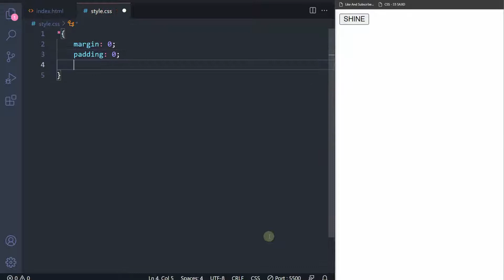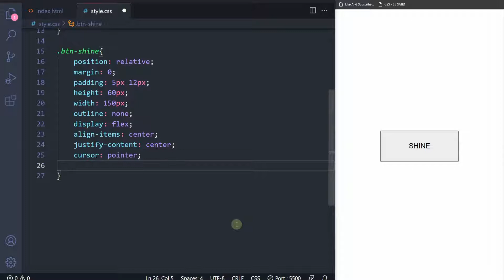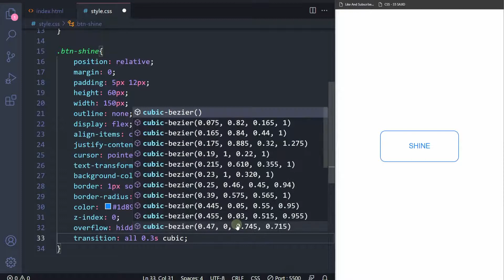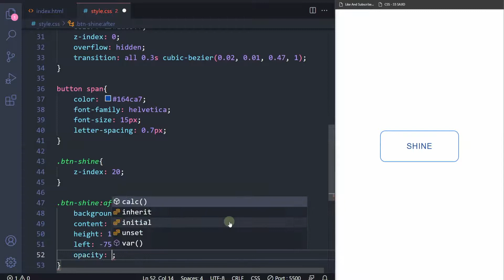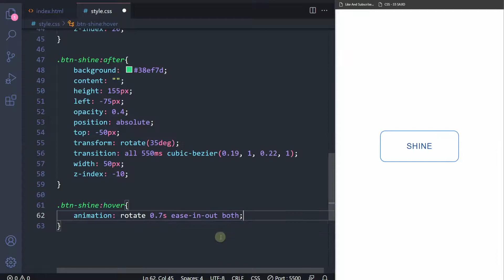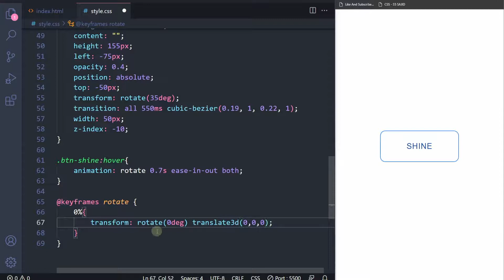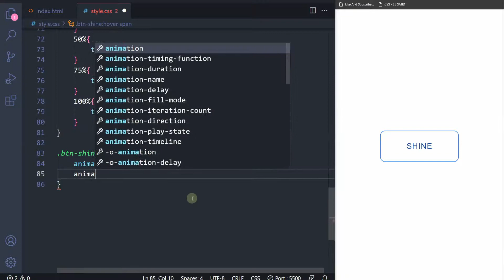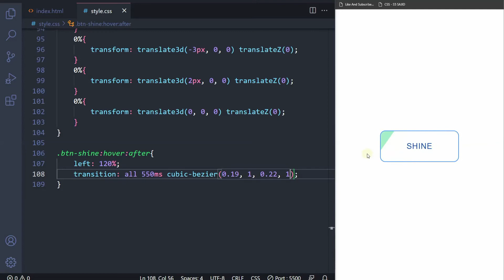Shiny Button Hover Effect With 3D Animation With Html & CSS only | CSS Tutorials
Hey guys 😎 In today's amazing tutorial, I'm gonna teach you how to An Awesome Shiny Effect Button With Also 3d Effect And using only HTML & CSS. You know what's interesting about it? You can learn some pseudo selectors and Also Learn CSS3 Animations once and use it wherever else you want... 😊

📂 Assets
No Assets Used

💬 If You Want To Ask A Question You Can Ask Me In Comment Box

Made with 💗 by S5 SAJID